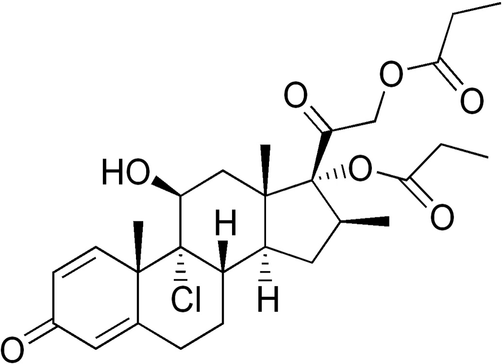Beclometasone dipropionate | Wikipedia audio article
This is an audio version of the Wikipedia Article:
Beclometasone dipropionate

SUMMARY
Beclometasone dipropionate, also spelled beclomethasone dipropionate and sold under the brand name Qvar among others, is a steroid medication. It is available as an inhaler, cream, pills, and nasal spray. The inhaled form is used in the long-term management of asthma. The cream may be used for dermatitis and psoriasis. The pills have been used to treat ulcerative colitis. The nasal spray is used to treat allergic rhinitis and nasal polyps.Common side effects with the inhaled form include respiratory infections, headaches, and throat inflammation. Serious side effects include an increased risk of infection, cataracts, Cushing’s syndrome, and severe allergic reactions. Long-term use of the pill form may cause adrenal insufficiency. The pills may also cause mood or personality changes. The inhaled form is generally regarded as safe in pregnancy. Beclometasone is mainly a glucocorticoid.Beclometasone dipropionate was first patented in 1962 and used medically in 1972. It was approved for medical use in the United States in 1976. It is on the World Health Organization's List of Essential Medicines, the most effective and safe medicines needed in a health system. The wholesale price in the developing world for an inhaler containing 200 doses of medication is about 3.20 USD as of 2014. In the United States it costs between 50 and 100 USD for a typical month supply of the inhaled form.